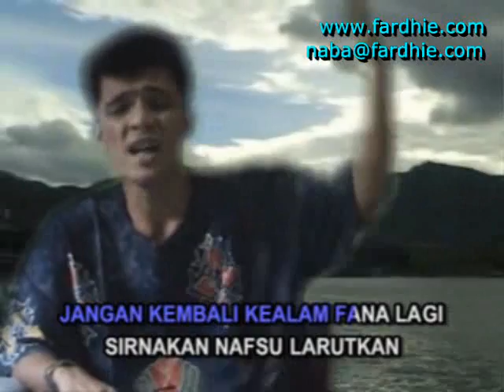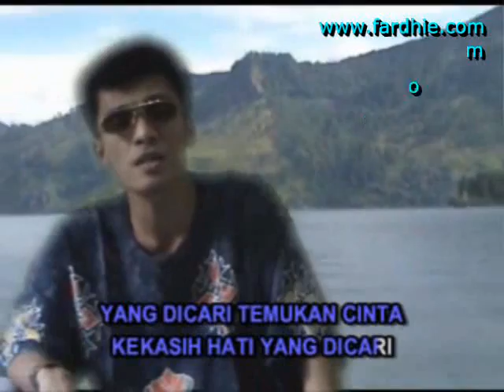Sirnakan Nafsu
DEMO LAGU FARDHIE
Lagu Fardhie yang berjudul Dunia Lain bertemakan religi, Tercipta pada pertengahan bulan Desember .The song creation, entitled Fardhie (Other World) Creature in mid-December 1990 © Banyak orang mengatakan kesendirian adalah kesedihan, padahal dalam hidup ini pasti ada saatnya sendiri, bahkan dalam keramaian sekalipun kita bisa merasa sendiri.
Many people say that solitude is sadness, but in life there must be time for themselves, even in a crowd even though we may feel alone